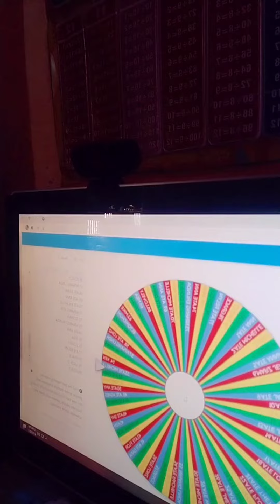Raffle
share q lng video pa raffle ko part 1